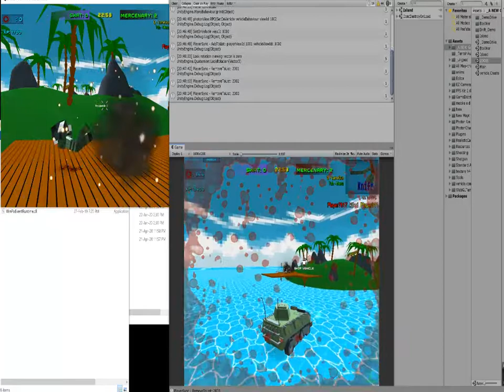missile from vehicle to opponent can hurt me